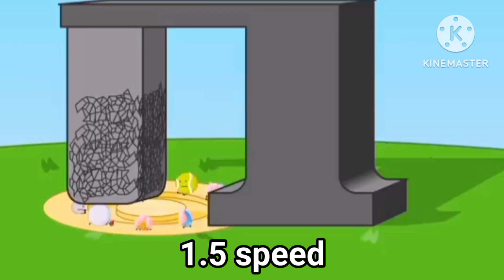25 Different BFDI Explosion Varitions in 165 Seconds!